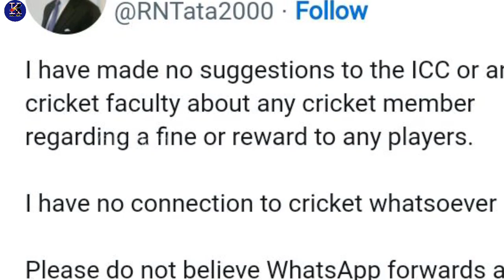FAKE NEWS ALERT: No, Rashid Khan is not getting 10 cr from Indian indutrialist Ratan Tata